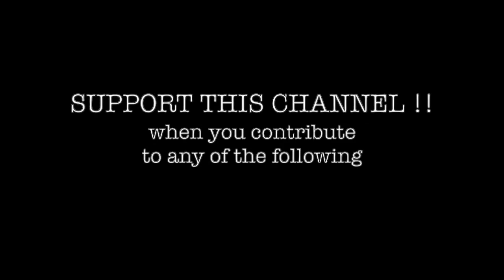The Walking Dead No Man's Land: Weekly Challenge - Ghost Town - BBQ - DIF. 34.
20210619

This was created to provide ideas on how to get thru Weekly Challenge - Ghost Town - BBQ - DIF. 34.